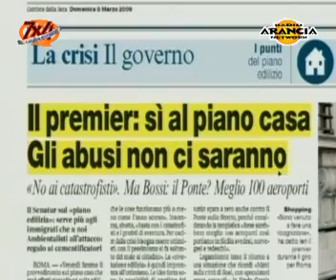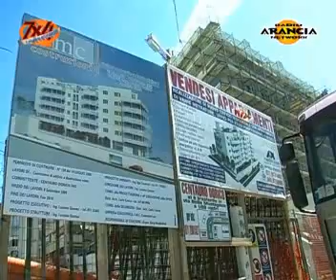Piano casa puntata 17 2009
Le novità apportate dal Piano Casa e il ruolo delle regioni.